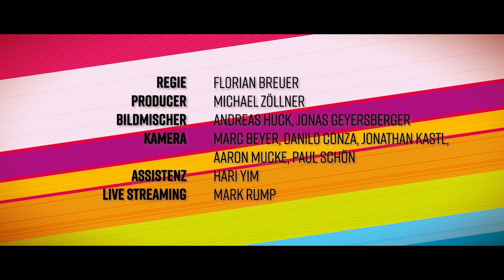John Digweed @ Street Parade 2019 (Full Set Hi-Res) - ARTE Concert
An der absoluten Spitze internationaler DJs hat er in Sachen Kontinuität die Messlatte für DJs und Producer gesetzt. Seine Liste an Erfolgen ist gelinde gesagt wegweisend: Höhepunkte zum Beispiel sind die Gründung von “Bedrock” - das sehr erfolgreiche Label und Promotion Agentur, die mit und für Legenden wie David Bowie, Moby, Fatboy Slim und Carl Cox um die Welt tourt.
A l'avant-garde absolue des DJs internationaux, John Digweed a placé la barre de la continuité pour les DJs et les producteurs.